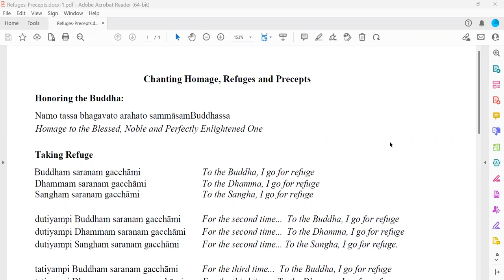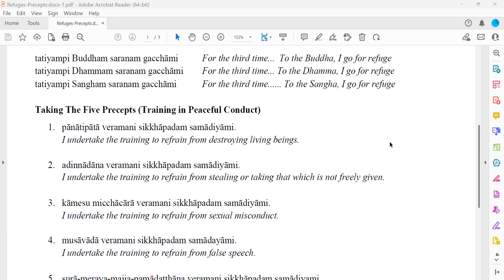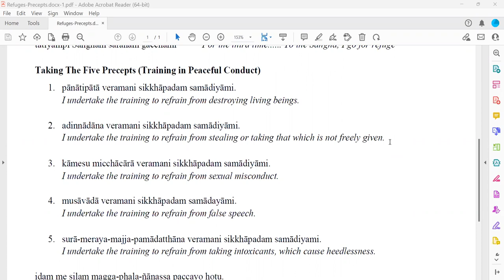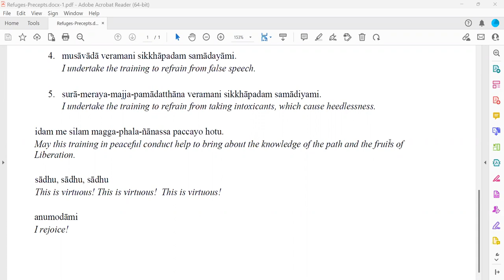Satipatthana. Hindrances: Restlessness and Worry — Sunday Sangha with Daryl Lynn Ross (2023-03-19)